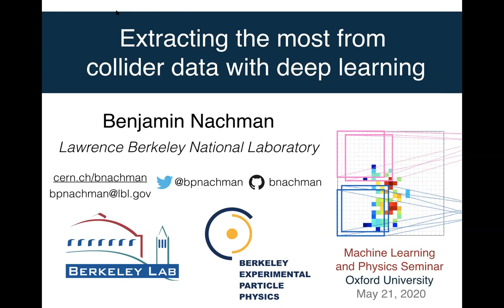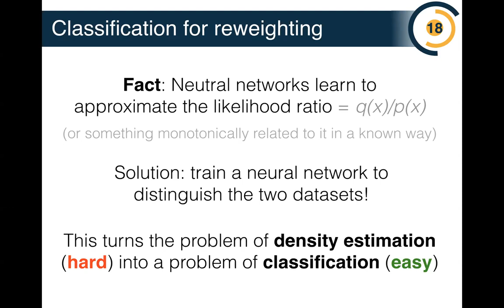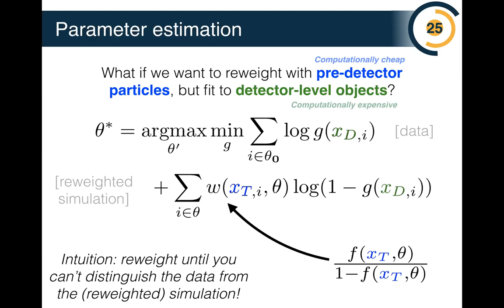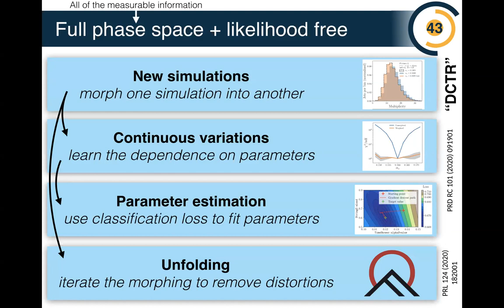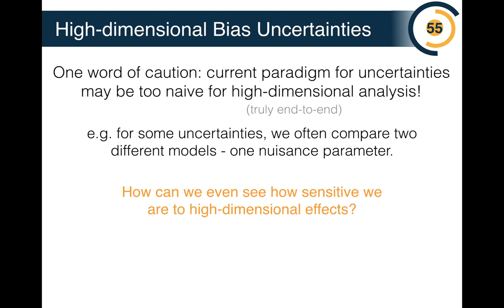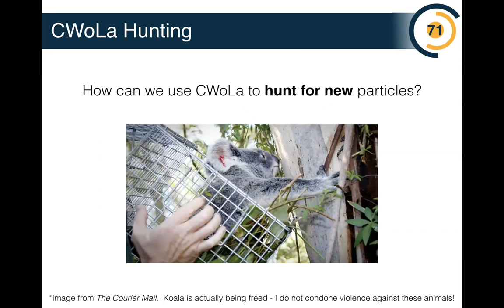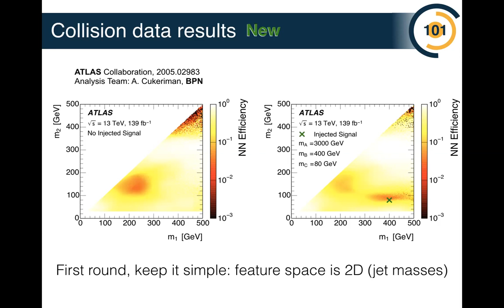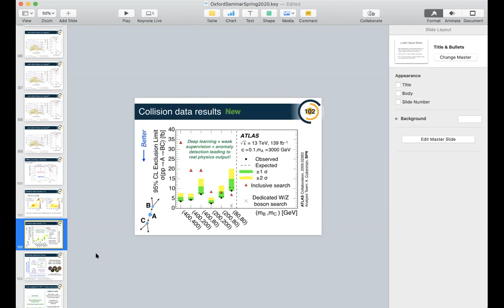Ben Nachman: Extracting the most from collider data with deep learning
Precise scientific analysis in collider-based particle physics is possible because of complex simulations that connect fundamental theories to observable quantities. These simulations have been paired with multivariate methods for many years in search of the smallest distance scales in nature. Deep learning tools hold great promise to qualitatively change this paradigm by allowing for a holistic analysis of data in its natural hyperdimensionality with thousands or millions of features instead of up to tens of features. These tools are not yet broadly used for all areas of data analysis because of the traditional dependence on simulations. In this talk, I will discuss how we can change this paradigm in order to exploit the new features of deep learning to explore nature at sub-nuclear distance scales. In particular, I will show how neural networks can be used to (1) overcome the challenge of intractable hypervariate probability density modeling and (2) learn directly from (unlabelled) data to perform hypothesis tests that go beyond any existing analysis methods. The example for (1) will be full phase space unfolding and the example for (2) will be anomaly detection. The talk will include a discussion of uncertainties associated with deep learning-based analyses.

Undergraduate degree from Cornell University in Physics, Mathematics, and Economics; Churchill Scholar/Masters of Advanced Study in Applied Mathematics and Theoretical Physics from Cambridge University; PhD in Physics, minor in Statistics from Stanford University; currently Chamberlain Fellow at the Lawrence Berkeley National Laboratory. Member of the ATLAS Collaboration at CERN.